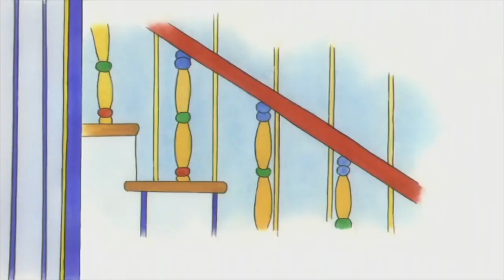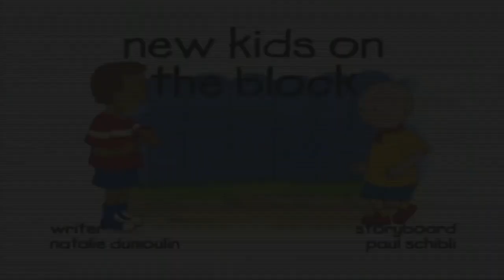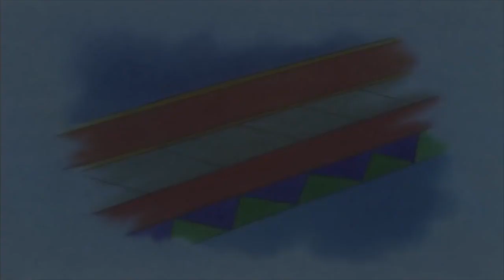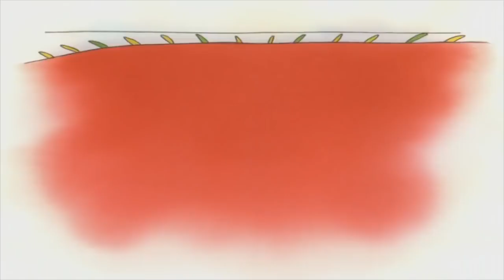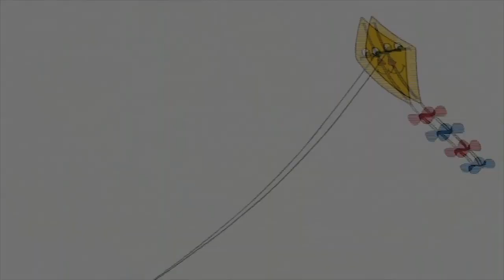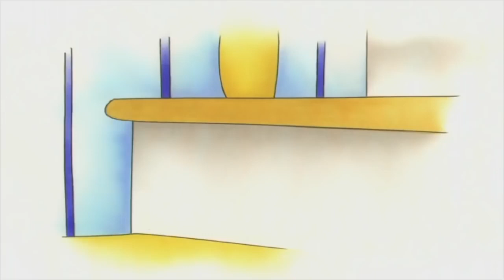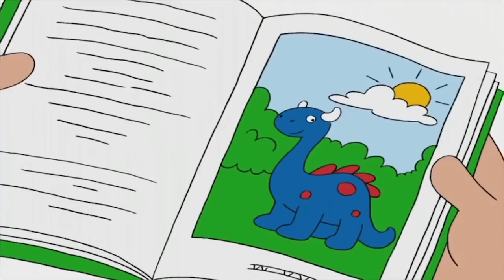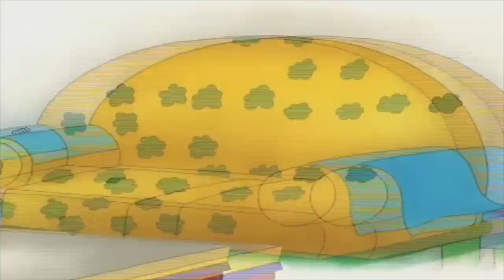Caillou en Español - Capítulos Completos 2018 | Dibujos Animados Capítulos Completos